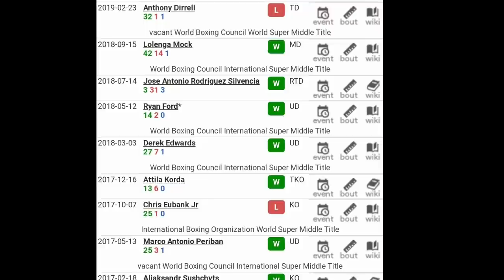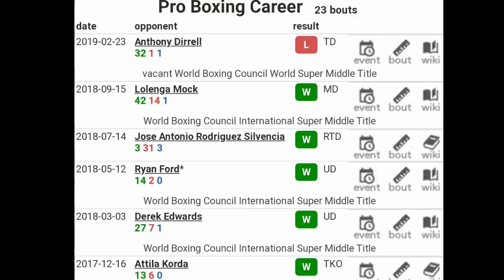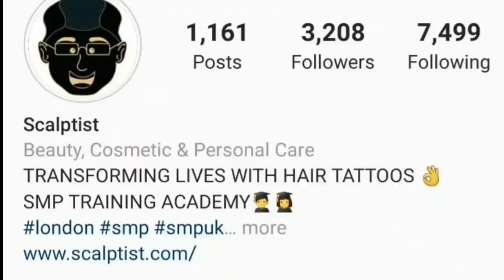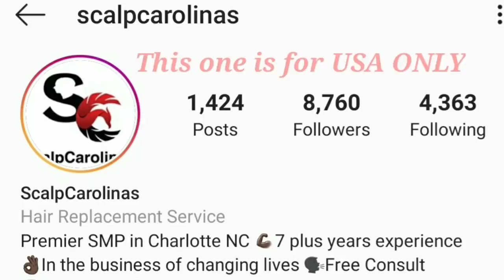(BREAKING NEWS) WBC DECIDES CANELO'S NEXT OPPONENT AND YOU WON'T BELIEVE WHO IT IS